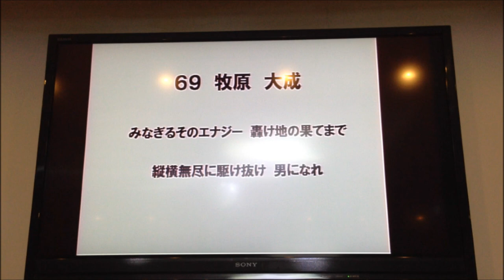福岡ソフトバンクホークス 牧原大成 応援歌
みなぎるそのエナジー　轟け地の果てまで　縦横無尽に駆け抜け　男になれ